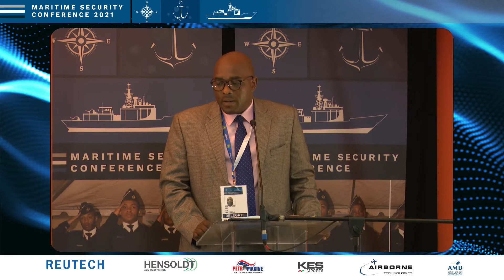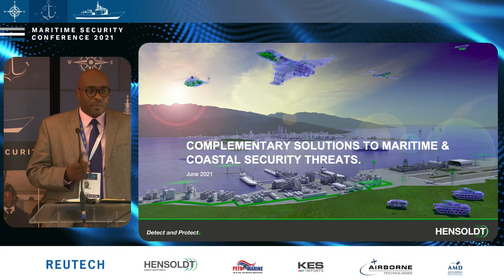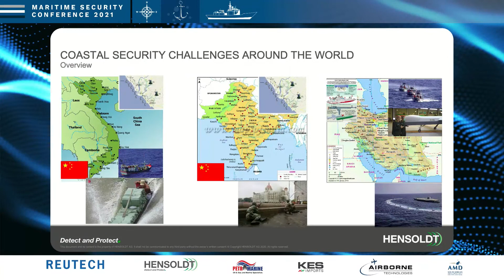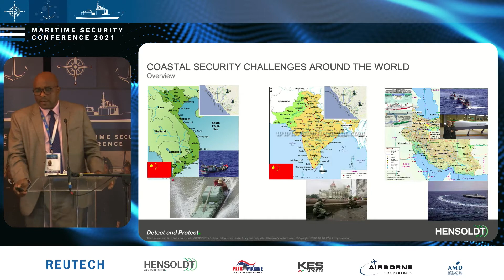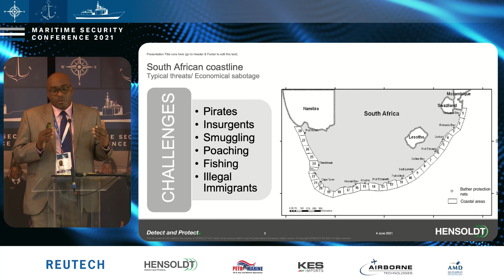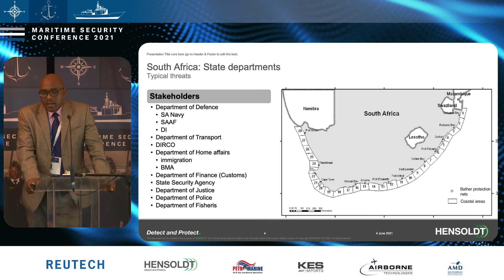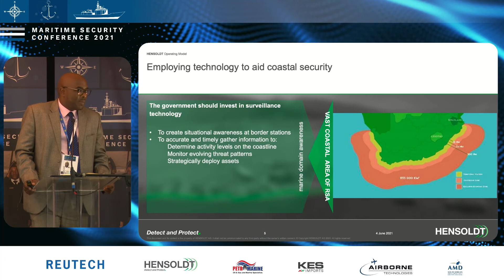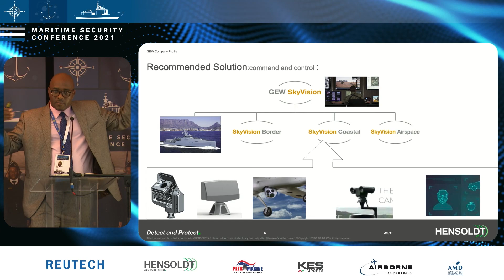Sihle Maisela – Executive Manager, Strategic Affairs, Hensoldt Optronics